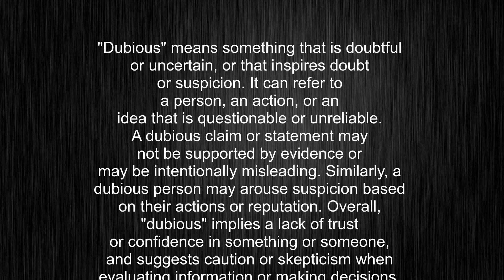What's the meaning of "dubious", How to pronounce dubious?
This video tells you what "dubious" means, how to pronounce it, provides a pronunciation guide and an accurate definition.
00:00 Pronunciation
00:23 Meaning

- What is the meaning of dubious
- How to say dubious
- What is the definition of dubious
- How to pronounce dubious

Visit our free audio/video dictionary tutorial to learn how to correctly pronounce words/names and to learn their meanings, definitions, just like dubious definition and meaning in Merriam-Webster, dubious definition and meaning in Collins English Dictionary, dubious definition and meaning in The Oxford English Dictionary, dubious definition and meaning in Longman Dictionary of Contemporary English, dubious definition and meaning in Cambridge Advanced Learner's Dictionary, and more.